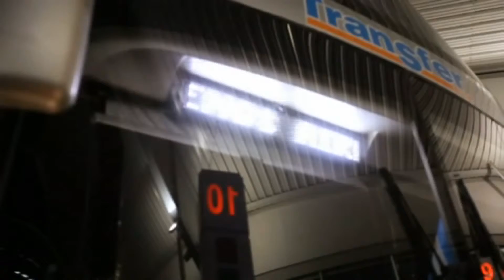unoen100- 351 - 3- Informe espacio Público Gora Pulawska (07-11-15)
En la sección Puertas Afuera conoceremos este espacio público diseñado en Gora Pulawska, en Polonia . Se trata de la transformación de un espacio vacío sin desarrollar, devenido en un lugar de recreación y punto de encuentro. Equipamientos urbanos
especialmente diseñados, iluminación adecuada y de última generación.